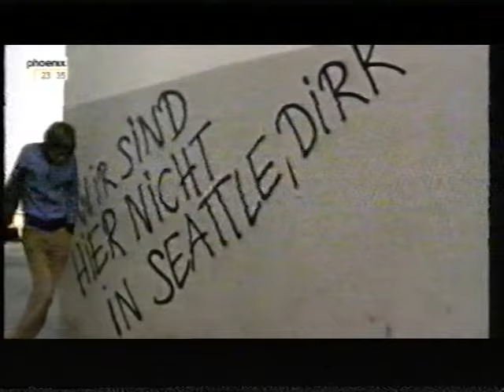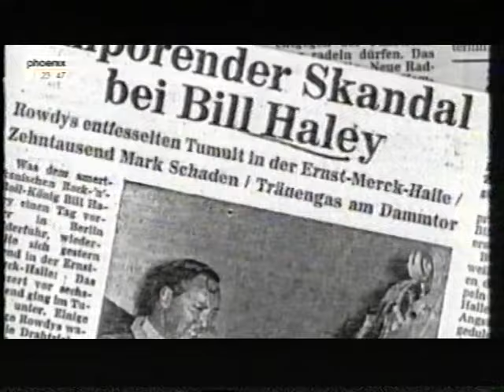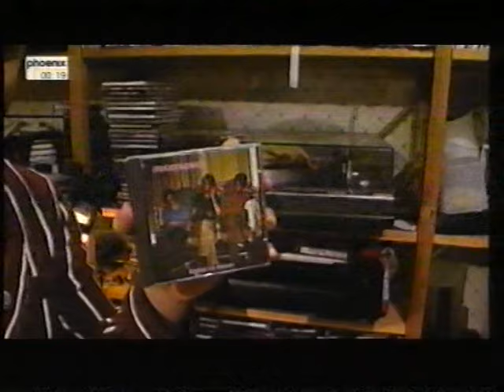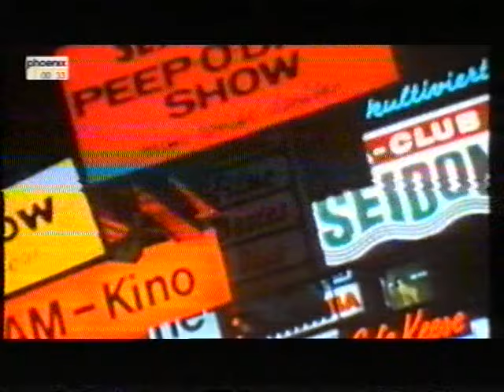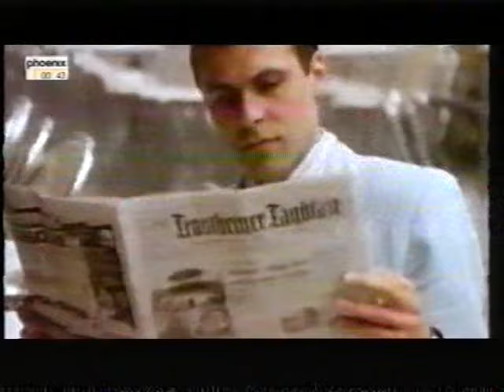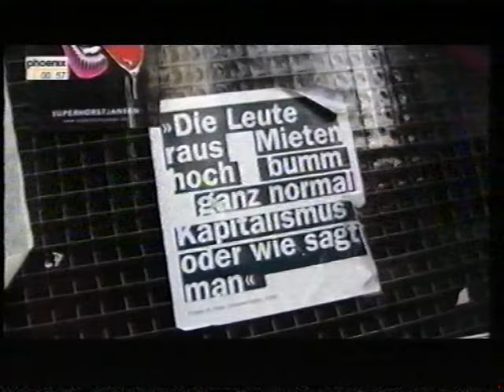Hamburg Calling-Musik aus einer Hafenstadt (Doku) 2010 | Dendemann,Schorsch Kamerun,Fettes Brot u.a.